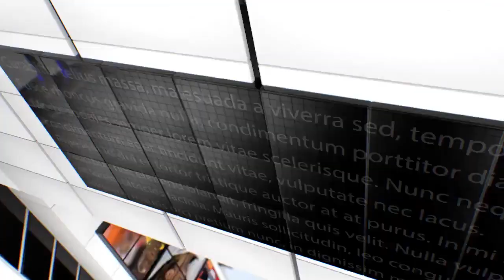IPN NEWS - मेरठ में देखने को मिली अद्भुत विचित्र चमगादड़।